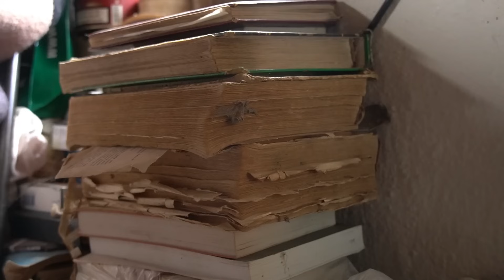ROBINZON U ŠUMI USPIO UZGOJITI KUPUS OD 6 KG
U ovome videu možete pogledati našu posjetu Ramizu Palošu poznatijem kao Robinzon sa Vlašića.Robinzona  smo zatekli u obavljanju njegovih svakodnevnih aktivnosti.Rad ga odmara,dok radi uživa i ne žuri nikuda.Filozofija života je nadati se dobrom.Nadamo se da će Vam se svidjeti ova priča.Bacite taj lajk :)